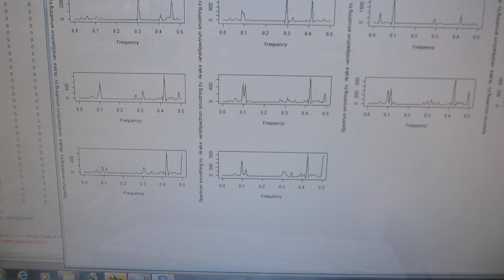１００ＭＨｚ以上の超音波伝搬状態を利用可能にする技術（超音波システム研究所）